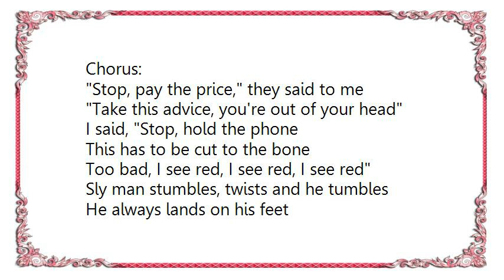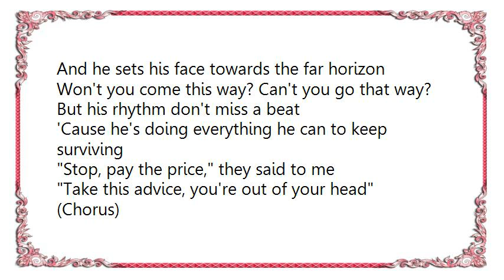Clannad - I See Red Lyrics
[Lyrics Clannad - I See Red]
Back in my schooldays, acting the fool days
One and one and one is three
And the man said, Hey, come and cut yourself a piece of the big time
Armor-clad forces, riding Trojan horses
Never made sense to me
I didn't want to be a part of the great debate on moonshine

Chorus:
Stop, pay the price, they said to me
Take this advice, you're out of your head
I said, Stop, hold the phone
This has to be cut to the bone
Too bad, I see red, I see red, I see red

Sly man stumbles, twists and he tumbles
He always lands on his feet
And he sets his face towards the far horizon
Won't you come this way? Can't you go that way?
But his rhythm don't miss a beat
'Cause he's doing everything he can to keep surviving

(Chorus)

So who wants a riot? People should be quiet
Don't we give them good TV?
You can learn to love your lifetime of distraction
Nothing on the inside, nothing on the outside
All the way from A to Z
I can live without that kind of satisfaction

(Chorus four times)